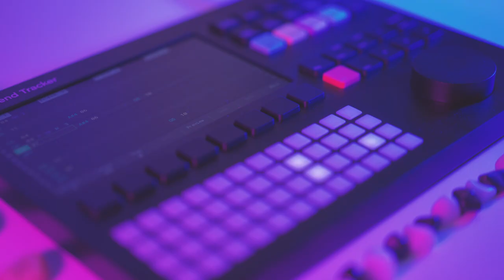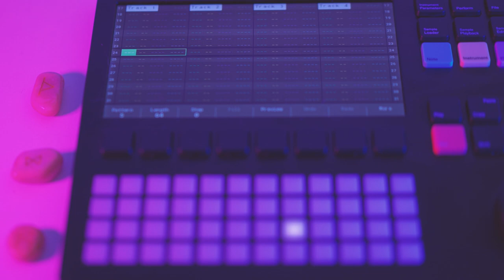POLYEND TRACKER Noir Hip Hop Beat : [ALTERED STATES]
Hello Polyend Tracker, nice to have you!
What a fun and inspiring piece of gear, that I am currently getting into.
Reminds me of the golden Amiga 500 days, only this time I (kinda) know what I'm doing. More to come, for sure!

2nd favorite lens (28mm 2.0)
My favorite video lights